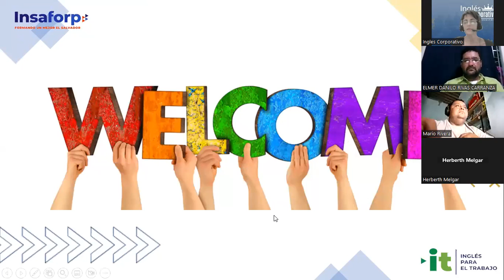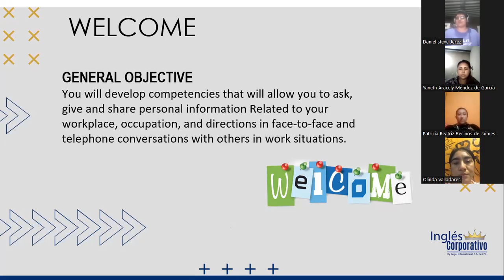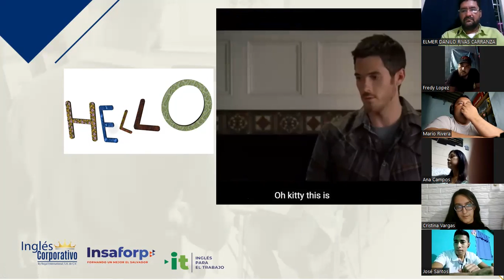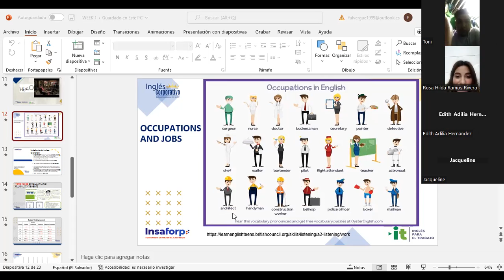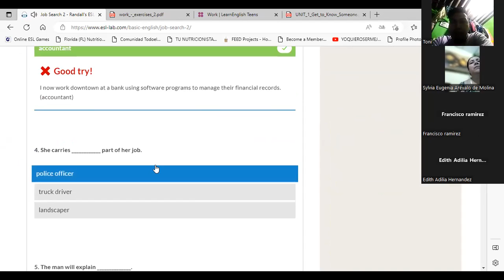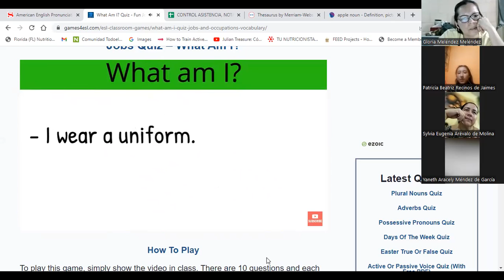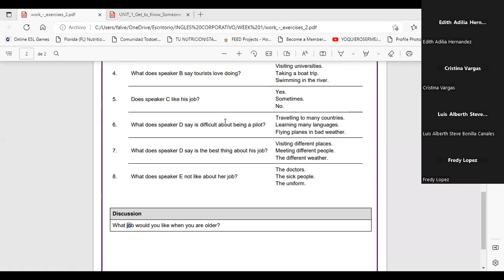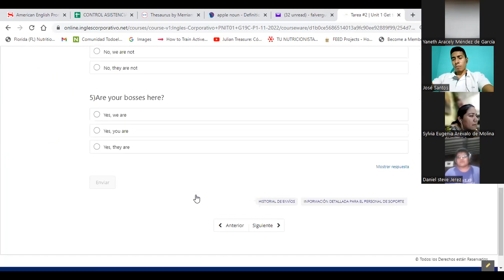Inglés Corporativo 21-11-22-Affirmative and negative statements